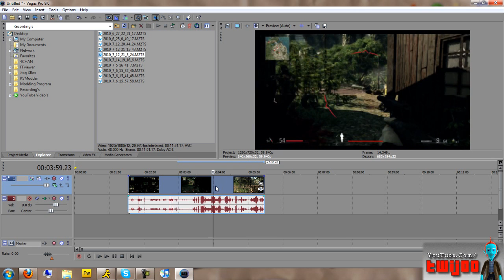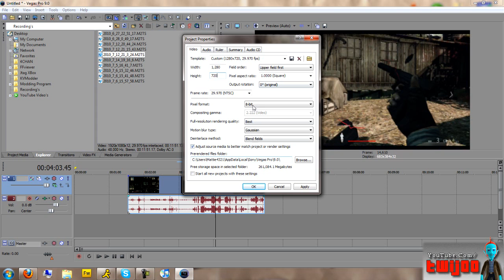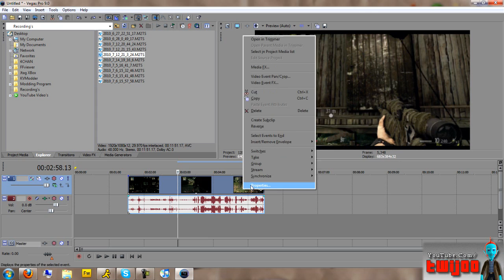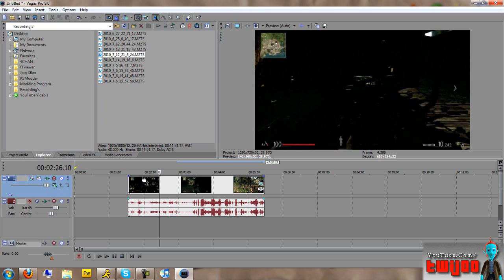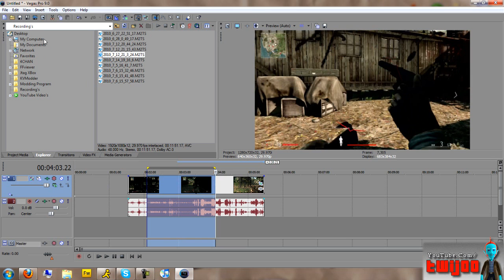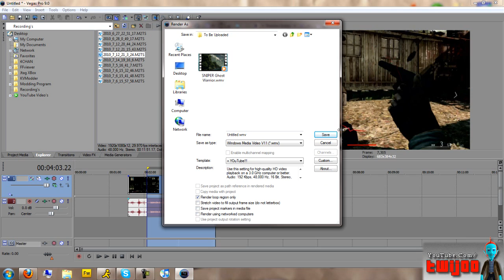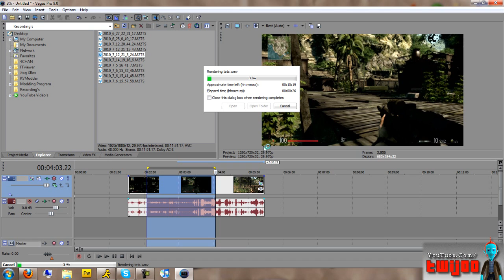Sony Vegas | Render Settings and Setup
►►►Read First◄◄◄

What happened to mattie?!
Well i got banned by youtube. ;( Its a bummer yeh, but i am still gonna make vids here! If you can get the word around that this is my new channel then that would be great! Thanks ;)